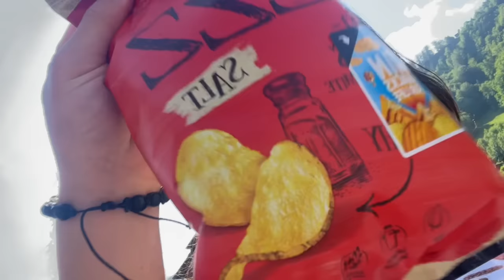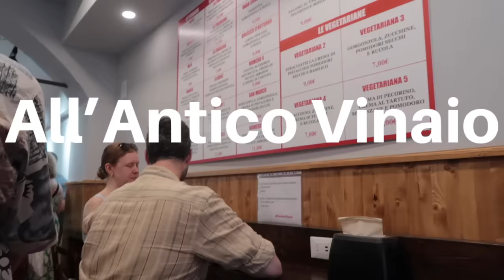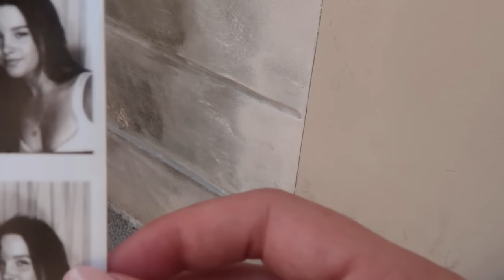Traveling Europe | Lucerne, Venice, and Florence | Jules LeBlanc